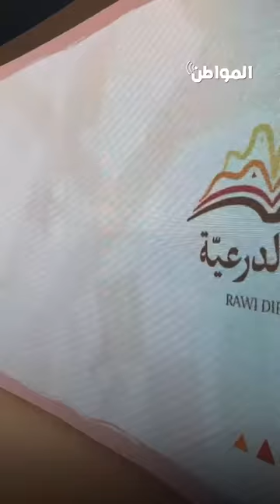راوي الدرعية.. حكايا سعودية ينجح في قصّها 12 فائزاً